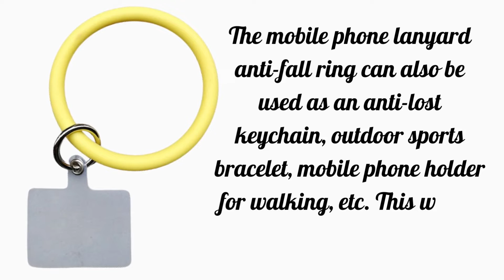Silicone Phone Ring || protect your phone || speedwristbands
【Anti-Drop Mobile Phone Ring】The elastic silicone phone ring has a patch to easily secure the phone to a belt, backpack or wrist to prevent loss/theft.

【Simple To Use】No tools are required, just put the transparent card between the phone case and the phone, and then connect to the lanyard through the charging port of the phone case, the card sticker is very thin and does not affect the connection and charging.

【Premium Material】Anti-Drop Mobile Phone Ring is made of high-quality silicone, which is not easy to break and durable; the sturdy silicone can protect your phone from dropping and bring you a great experience.

【Fits All Phones】The mobile phone lanyard is suitable for all smart phones, tablets and other electronic devices, when you want to watch TV, movies and sports on the device, free your hands and provide you with a lot of convenience

【Multi-purpose】The mobile phone lanyard anti-fall ring can also be used as an anti-lost keychain, outdoor sports bracelet, mobile phone holder for walking, etc. This will be your best choice.